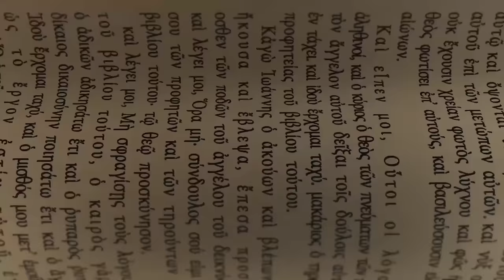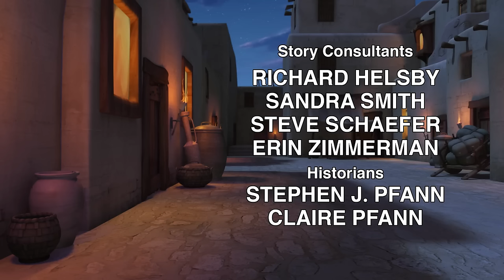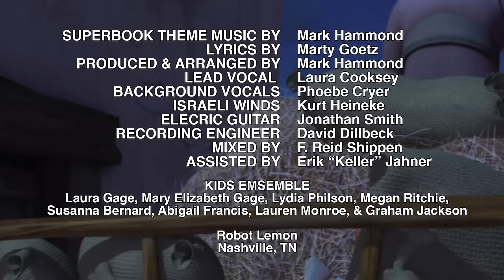Rruga për Damask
Chris, Joy dhe Gizmo mendojnë se një hajdut nuk mund të ndryshojë derisa ta takojnë Saulin.